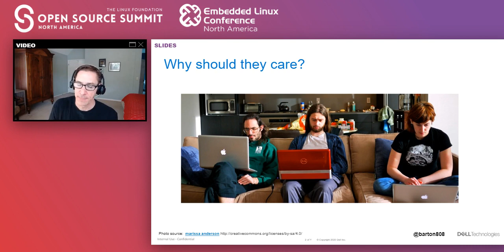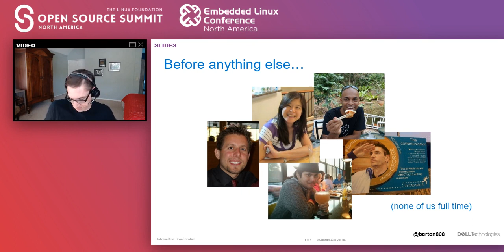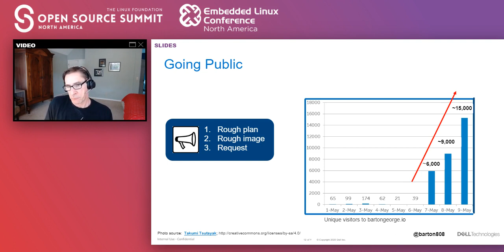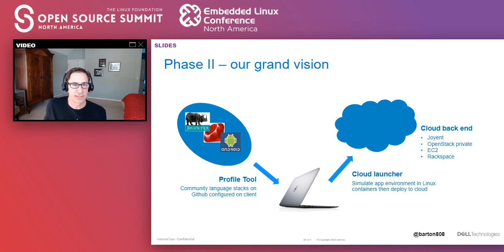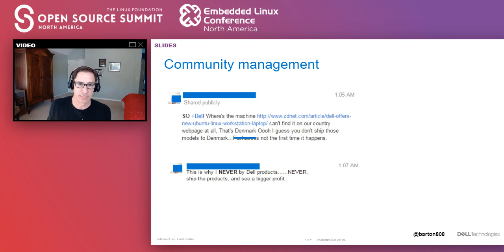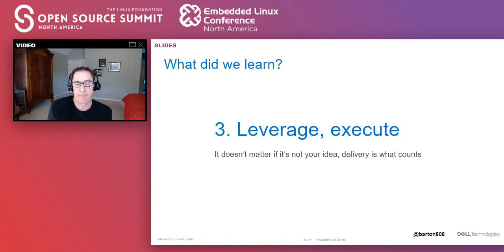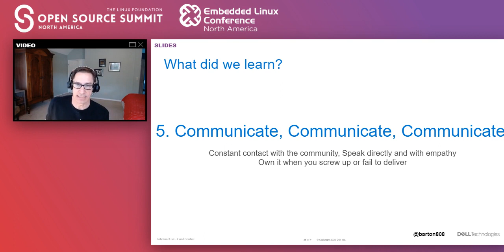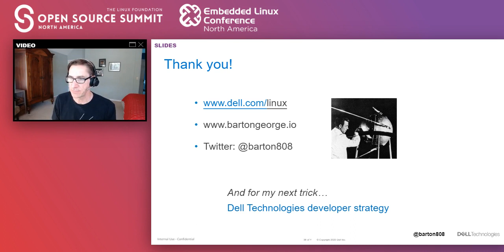Driving Community-based Innovation at Large Company -- 5 Lessons Learned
Driving Community-based Innovation at Large Company -- 5 Lessons Learned - Barton H George, Dell Technologies